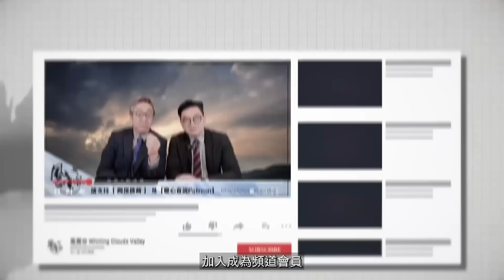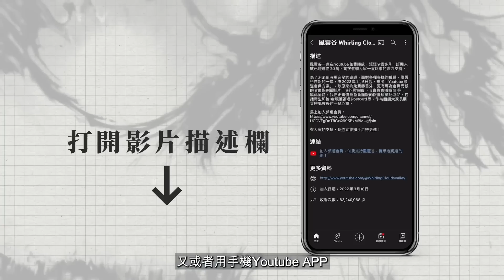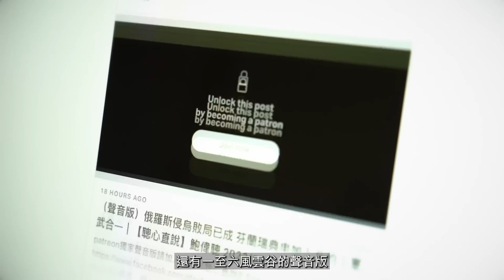Chapter 321 ：美國棄中 大局已定 布林肯表情如瞻仰遺容｜風雲谷｜陶傑 鮑偉聰｜2023/06/19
香港時間今晚（2023/06/17）10：00，《風雲谷》直播第321集，講：美國棄中 大局已定 布林肯表情如瞻仰遺容，請準時收看。